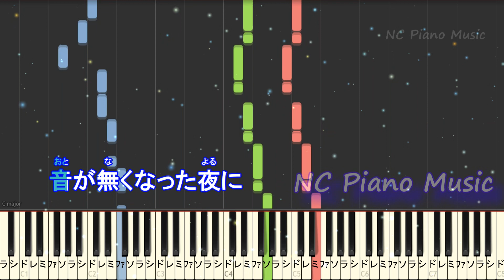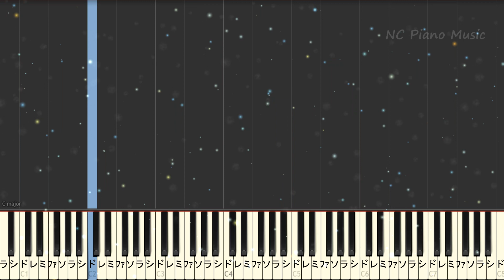【カラオケオフボーカル】silent / SEKAI NO OWARI (ドラマ「この恋あたためますか」主題歌)【ガイドメロディなし 歌詞 ピアノ 付き フル full】サイレント / セカオワ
サイレント / セカオワ (ドラマ「この恋あたためますか」主題歌)
カラオケ＆ピアノリスト / セカオワ / SEKAI NO OWARI / 世界の終わり
セカオワのクリスマスソング